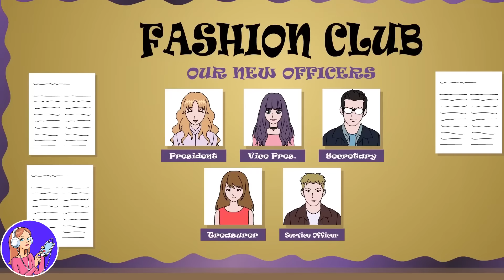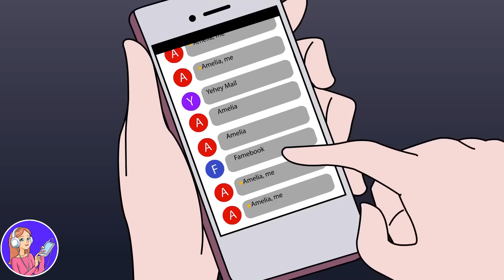أمي تدفعني للجنون